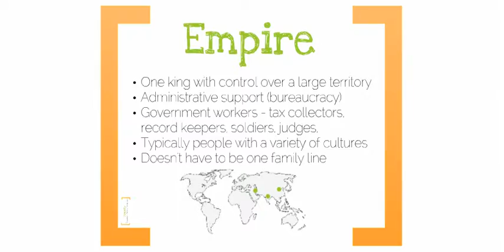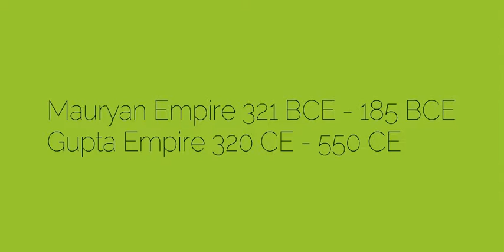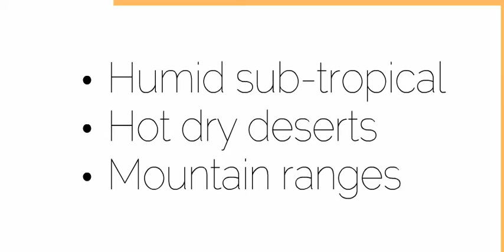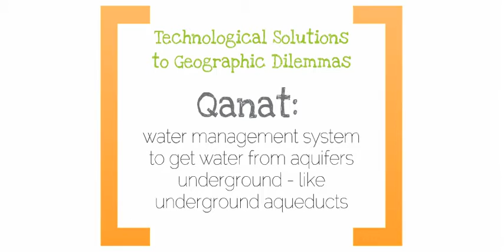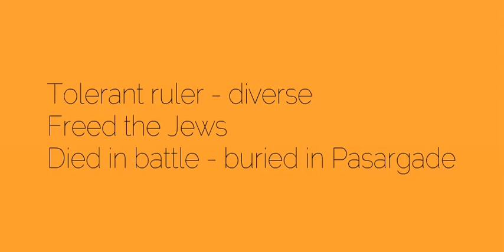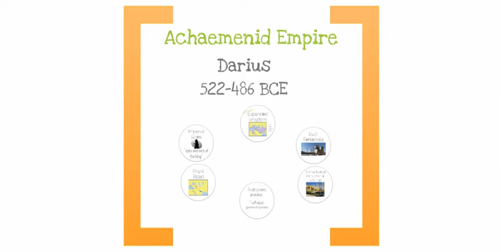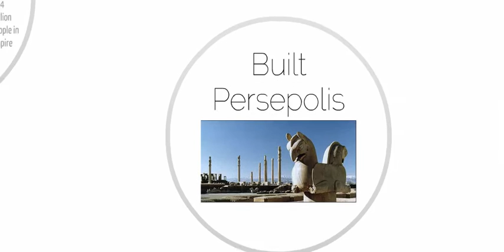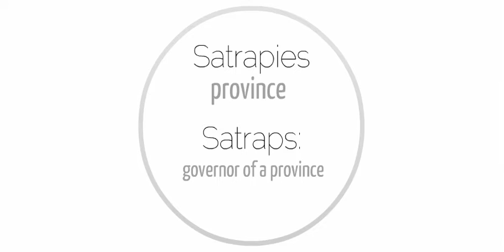Intro to the Persian Empire